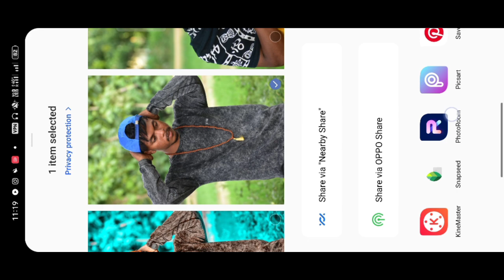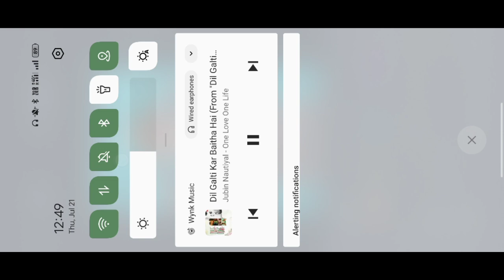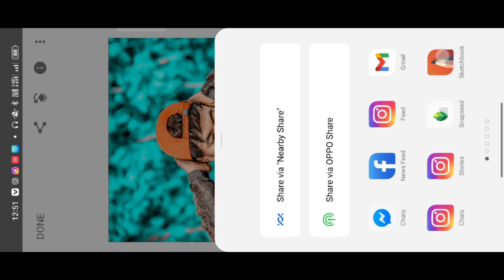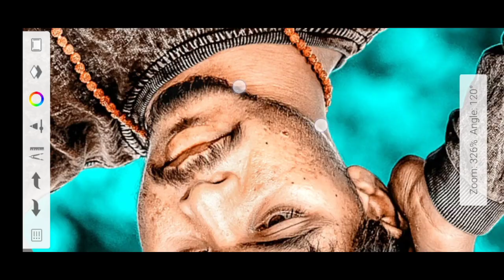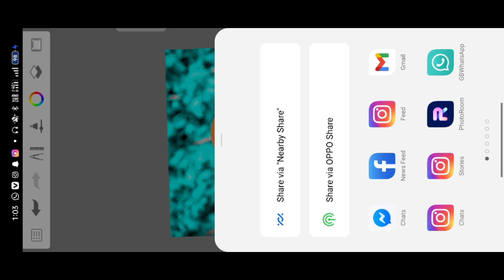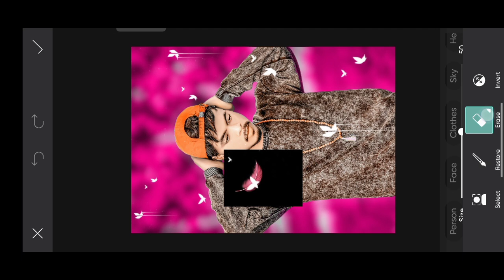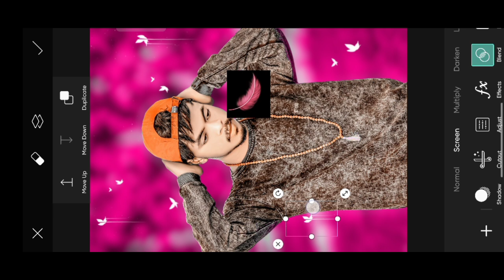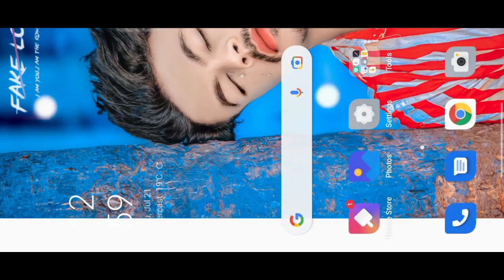Kaise Karen New Trick ll Photo Room Editing Background Colour Trick Setting 2022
Autodesk Face White Kaise Karen New Trick ll Photo Room Editing Background Colour Trick Setting 2022

. lighter T-shirt download

PNG download

training photo editing aap log gais photo edit karna chahte is link per aap log type karke training photo edit kar sakte ho Instagram per viral photo kaisa kara jata hai is link per aap log type karke Instagram viral photo kar sakte hain